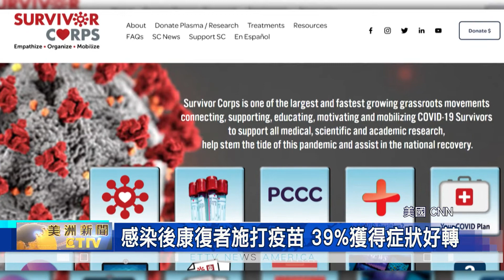新冠病毒康復後常見「腦霧」等副作用 39%表示施打疫苗後得到有效改善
「新冠病毒」常見的症狀，除了 發燒、咳嗽、和 呼吸困難之外，甚至還有 記憶力減退，和 注意力下降等 神經系統問題。不過，許多人表示，在施打完「新冠疫苗」，這些症狀得到了 有效緩解。
許多感染「新冠病毒」後康復者表示，「腦霧、Brain Fog」是經久不退的副作用。不過，有人卻表示，在施打疫苗過後，「腦霧」和疲勞等症狀，有了大幅的改善。
Rebecca Neff 表示，自己的所有症狀，都在施打完第一劑「輝瑞」新冠疫苗後，有明顯好轉。

不過，並不是每個人都有相同的結果。在調查將近 七百位 感染後康復者 發現，有 三成九的人認為，「腦霧」等後遺症，在施打完疫苗後，都得到了緩解。四成六的人卻表示 沒有任何變化，而一成五的人則是指出，後遺症 更加嚴重。